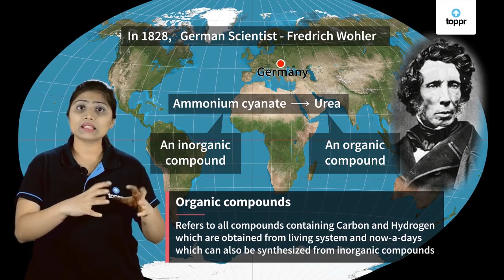Organic Compounds | Organic Chemistry | Class 9 Chemistry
An organic compound is defined as any compound whose molecules contain carbon and hydrogen or compound that is the derivative of it. The branch of science which deals with the scientific study of structure, properties, and reactions of hydrocarbons and their derivatives is known as organic chemistry.

* 2000+ hours of byte sized video lectures